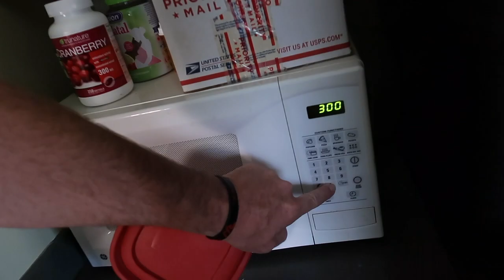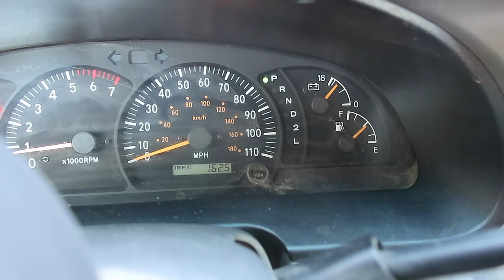BOWS AND FISHING BUT NOT BOWFISHING EP 100 (what????)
Just a fishing trip and an archery day. Finally caught a couple small mouths!

Shedcrazy Merch coming soon!